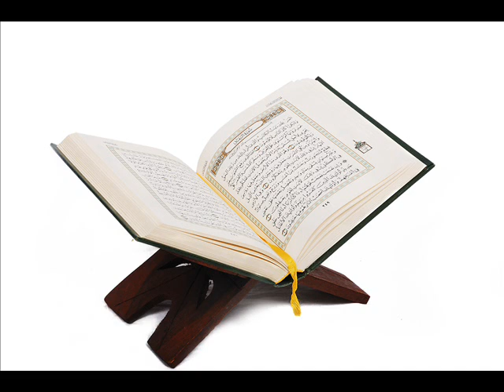Sourate Al Haqqah - Al Houdhayfi